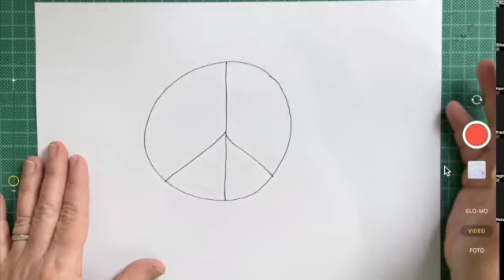(2) Zeichne mit mir für den Frieden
Wir werden durch die Ereignisse in der Ukraine emotional durcheinander geschüttelt. Viele von uns fühlen sich bedroht, haben Angst. NeuroGraphik kann uns helfen, diese Angst zu transformieren. Zeichne mit mir. Ich wünsche dir, dass du dich danach besser fühlst.

Willst mehr neurographisch zeichnen?

✳️ Im Abo NeuroART findest du viele leicht umzusetzende Zeichnungen zu entspannenden Themen.

✳️ Wenn du deine eigenen Themen neurographisch bearbeiten und ins Positive umwandeln willst, ist der Basiskurs das Richtige

✳️ Und wenn du kein Angebot von mir versäumen willst, hol dir meinen Newsletter